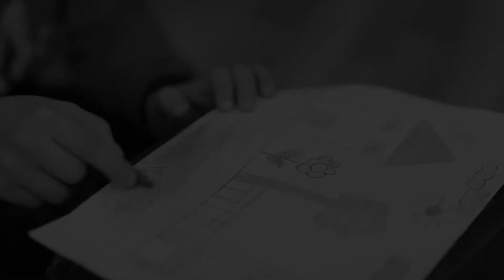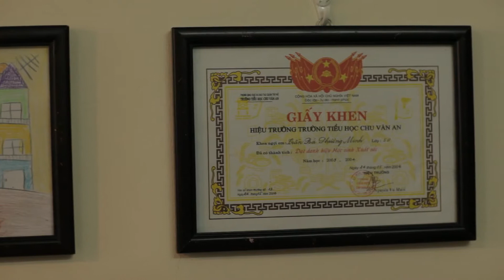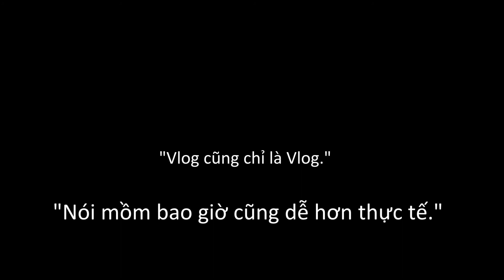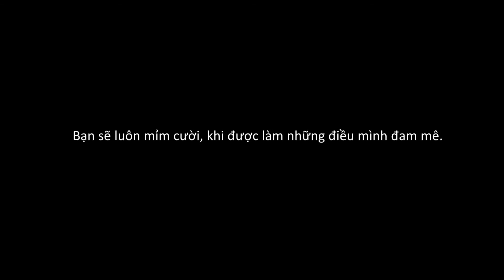Đồ chơi, bút chì & bầu trời (Toys, pencils & sky) - {He Always Smiles} - [C.E Family]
Vlog về chủ đề đam mê, đặc biệt gửi đến những ai đang chịu ảnh hưởng từ những áp đặt/ định kiến. Hi vọng nó cũng là nguồn cảm hứng tích cực cho mọi người để theo đuổi công-việc-mình-muốn-làm-nhất.

Thực tế thì mỗi chúng ta có một hoàn cảnh khác nhau, không ai giống ai. Mình cũng sẽ không bảo bạn nên bỏ học (nếu đang học ngành mà bạn chẳng thích một tí nào) hay đưa ra những quyết định, sự thay đổi vội vã sau khi xem Vlog.

Nhưng mình chắc chắn sẽ khuyên tất cả mọi người, hãy dành thời gian rảnh rỗi mà bạn có, thử sức, trải nghiệm, nỗ lực với những gì bạn cho là đam mê, một cách nghiêm túc và quyết liệt nhất.

Khi bạn đối diện với thực tế, khi bạn không còn mơ hồ nữa, khi bạn nhận ra mình là ai, thực sự đam mê cái gì, đó là lúc bạn sẽ đủ chín chắn để tự đưa ra quyết định ;)

* Nhân vật trong Vlog được xây dựng trên quan điểm của cá nhân & lấy cảm hứng từ bản thân mình và một vài sự quan sát, không ám chỉ số đông. Và theo mình, sẽ là may mắn hơn rất nhiều người nếu bạn không phải chịu ảnh hưởng nhiều từ sự áp đặt/ định kiến, mà nếu thế thì bạn sẽ thật đáng trách nếu dễ dàng từ bỏ đam mê của mình.

VERY THANKS "He Always Smiles" For this Vlog ^.^!